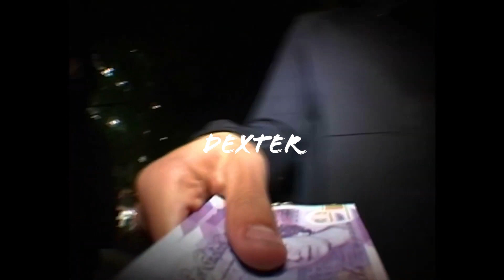[FREE] Knucks X Nemzzz X Sainté Type Beat "TasteFull" Uk Drill Type Beat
BPM : 144
Key :  G#minor

You can use the beat without lease on YouTube & SoundCloud.
Purchase a lease for streaming platforms like Spotify or Apple Music.

Knucks Type Beat - "History" | UK R&B Drill Instrumental 2020